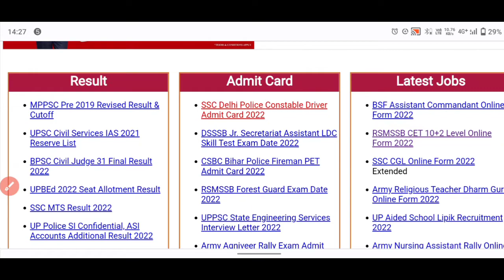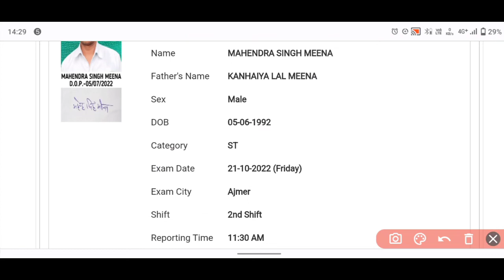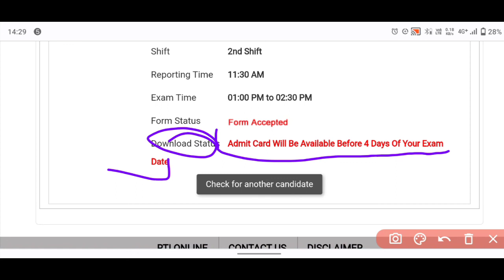Delhi police constable/Driver Admit Card status declared